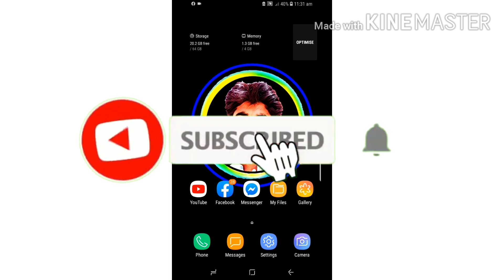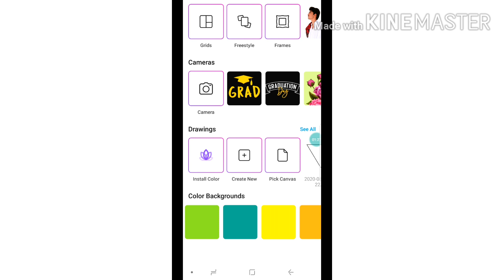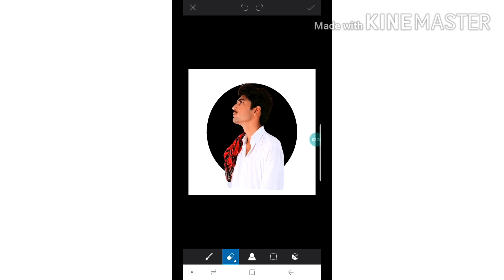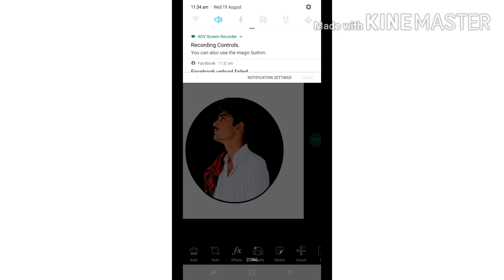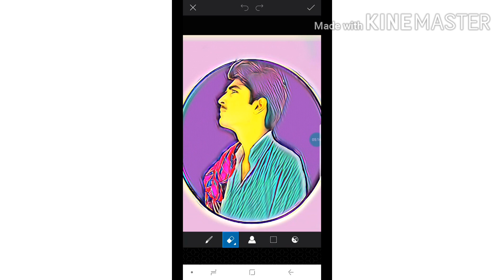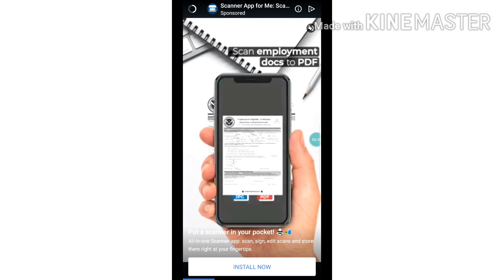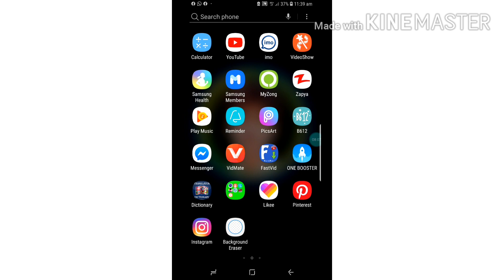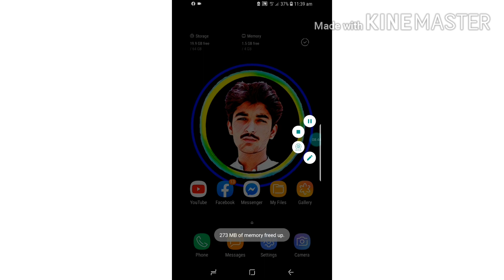Pic art photo editing / How to picart photo editing! Picart photo background change 2020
Assalam.o.Allaikum!
Mahar Azhar

ہک اینجھا چینل اے جیہڑھا بھر پور تفریحی ماحول پیدا کریندے ایں
چینل نے نہ صرف تہاکوں مزاحیہ ویڈیوز پیش کیتیاں ویسن بلکہ
معلوماتی ثقافتی پروگرام وی ڈکھائے ویسن۔ اے تہاڈا اپنڑاں چینل اے۔
تساں انہیں لنکس تے کلک کرتے مزید چنگیاں چنگیاں ویڈیوز وی ڈیکھ
سگدے او۔ ایں چینل کوں سبسکرائب کرو تے نال ٹلی یعنی Bell دے
نشان کوں وی ہتھ مار چھوڑو تاکہ تہاڈے بھرا دی نویں ویڈیو تہاڈے
کولوں مس نہ پئی تھیوے۔ تہاڈے قیمتی مشورے میڈے واسطے بہوں
وڈے اعزاز دا باعث ہوسن تے میڈے واسطے بہتری دے نویں تے ون
کوونے رستے کھلیسن جیوو تے لکھ پئے تھیوو۔

Hii guys kaisa hai Aap sab$

Photo editing
Photo lab
Photo college
Photo shop
Photo eraser
Background change
Mobile tips
All aap tips
Bests aap
All Pakistan sim maloomat
Video editing kaisa ki jati hai

Agr aap ko aesa aur video chaiya to hamary channel Mahar Azhar tips ko subscriber kry